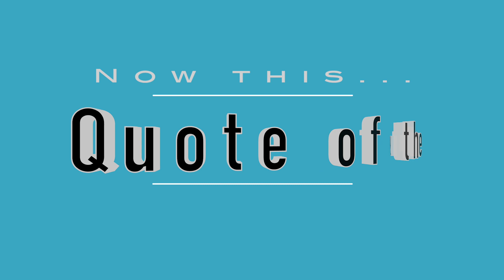2021 09 10 NYC Update Covid 19 Daily Numbers, News & Commentary and Chapo!